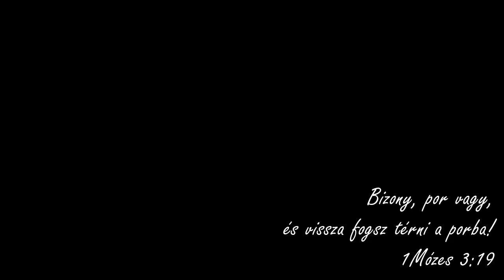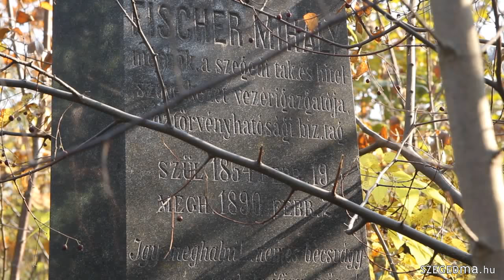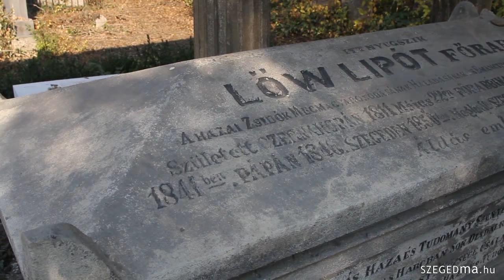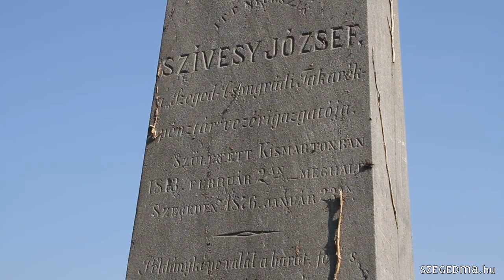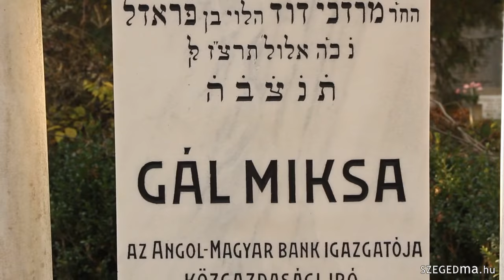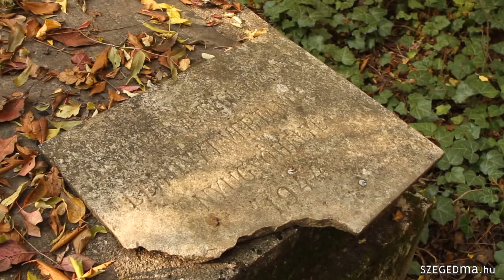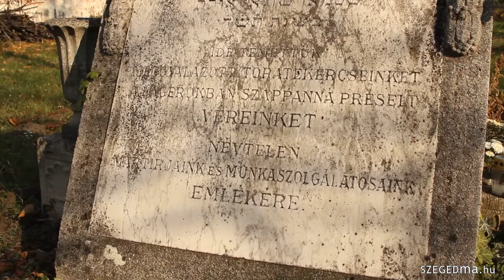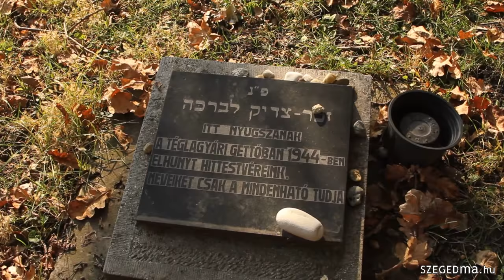A szegedi zsidó temető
A szegedi zsidóság rövid története a portál cikksorozatában olvasható